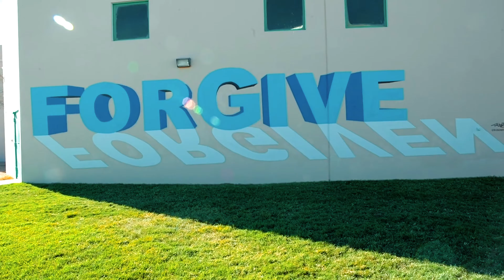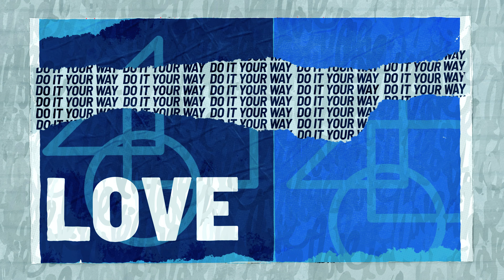Welcome to Live Through Love with Ruben Rojas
You’re invited to listen to the brand new Live Through Love Podcast hosted by LA-based artist, activist, speaker, and entrepreneur, Ruben Rojas. In this teaser, Ruben shares his approach to art and life, his mission and inspiration for the Live Through Love Podcast, and what you can expect in future episodes.

“This will be a new way to experience what it is to live through love.” -Ruben

The Live Through Love podcast amplifies the culture of love. Live Through Love is a way of life. Living through love is an active choice. It may be much easier to live in gloom and act from fear, but when you live through love, life is so much more beautiful.
As an artist, Ruben is inspired by people. People who interact with his work and people who are out there sharing their stories and their gifts with the world. There are so many incredible people on this planet and Ruben wants to showcase them and how they live through love. From chefs and athletes to businesspeople, musicians, and artists of all kinds, you can expect to hear only from people who are embodying love every single day. But that’s not all… Ruben wants YOU to make a statement, too.

As an artist, Ruben Rojas uses the urban landscape as his canvas to bring communities together and inspire positive change. His vibrant murals and public art is displayed in cities worldwide and serves as a reminder of the power of art to promote hope, beauty, and a culture of love.

Ruben has shared his message of Living Through Love on the TEDx stage and has collaborated with businesses including the NFL, BMW, American Express, and Google, helping them to create a more positive workplace and to raise awareness on important issues. Ruben is a tireless advocate for spreading positivity and encouraging people to dream big, live in possibility, feel beautiful and choose love.